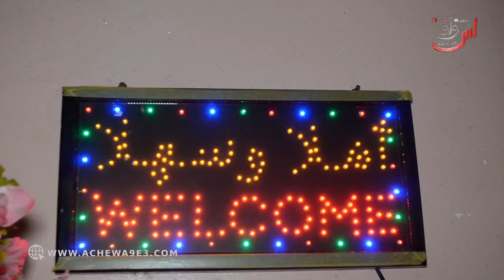من اشهر اصحاب الشواية بسلا..كيفاش كيستقبل الزبائن ديالو او كيدوز الليل فحي شعبي